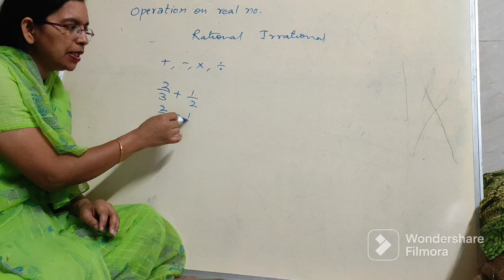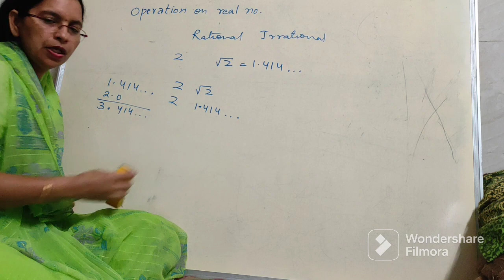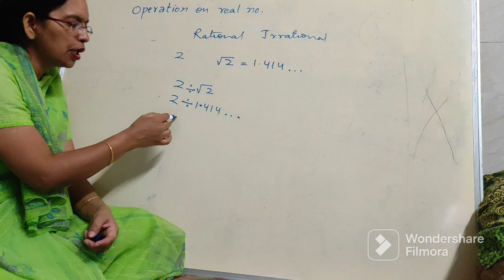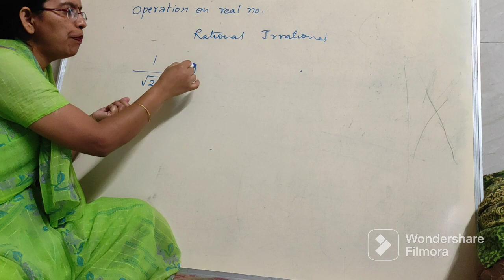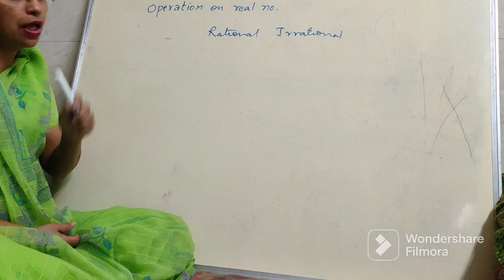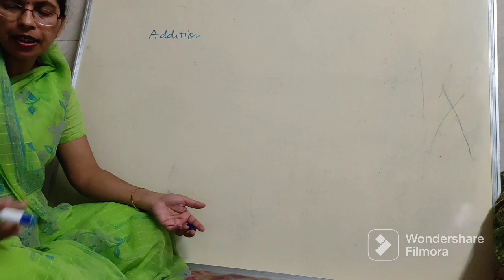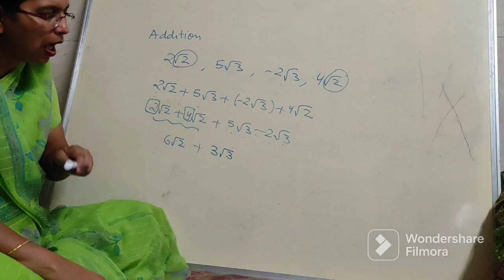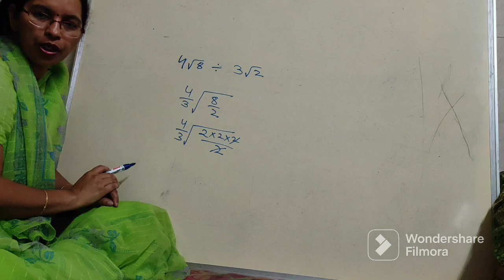Class 9 Chapter 1 Operation on real number